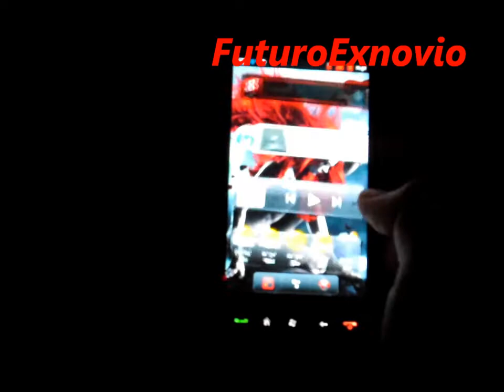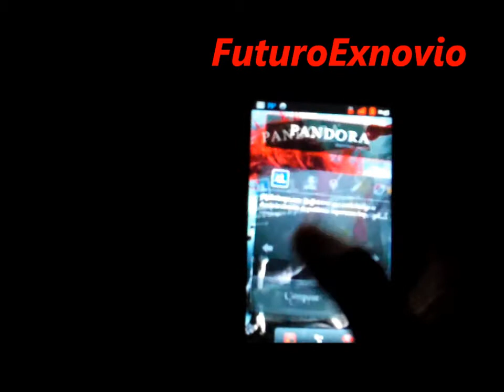HTC HD2 TyphooN